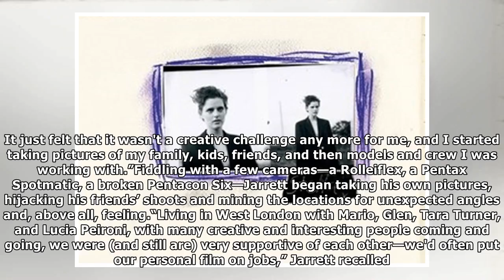The pictures in 1994 by Kate Moss, Stella Tennant and Milla Jovovich could have been symbolic. But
In the early 90's, the fashion photographer Drew Jarrett was living in a West London flat with Mario...